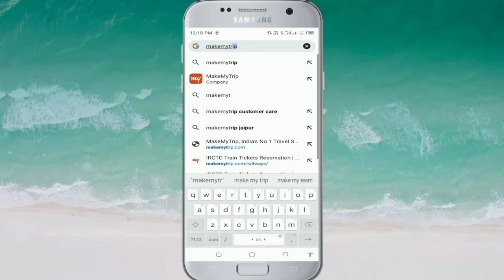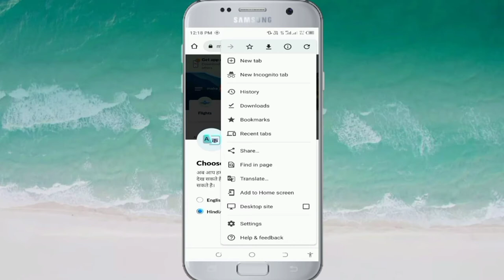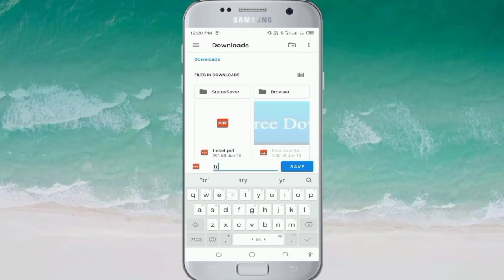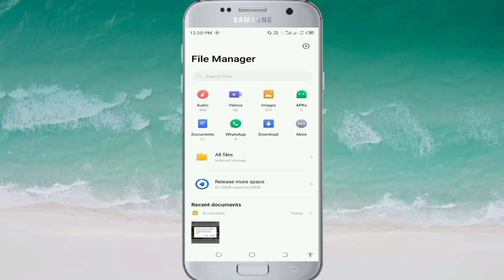TrainTicket Download Kaise Kare PNR Number se!! How To Download Train Ticket By Bindar Singh 2022